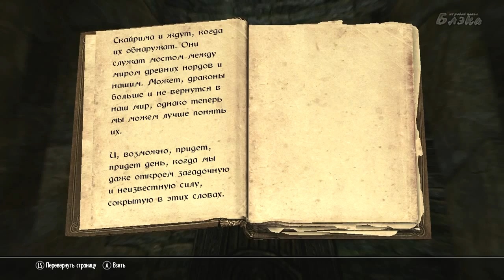SKYRIM Dragonborn #13 Вторая Черная Книга #193